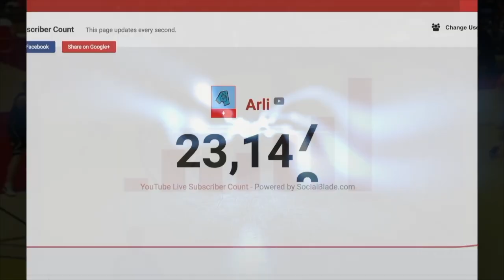Jade Chynoweth Dances for Daddy "So Good" | Nicole Kirkland Choreography REACTION!